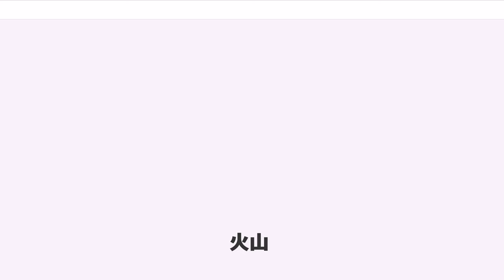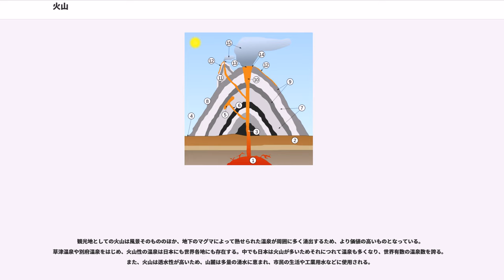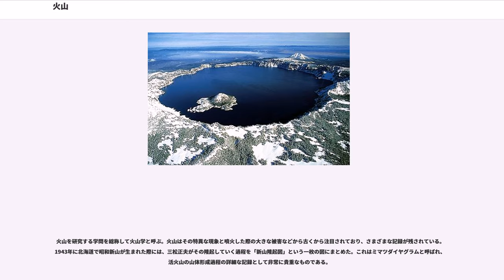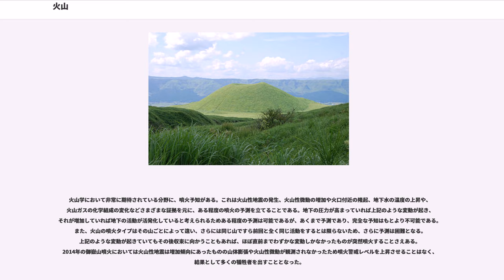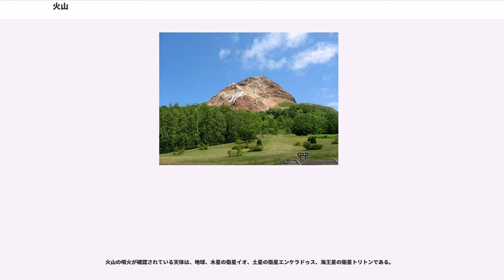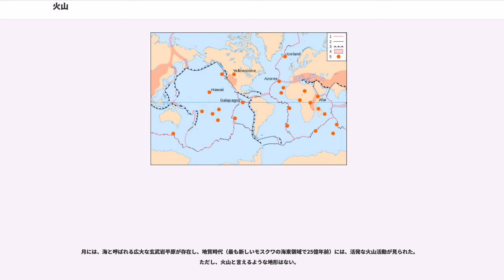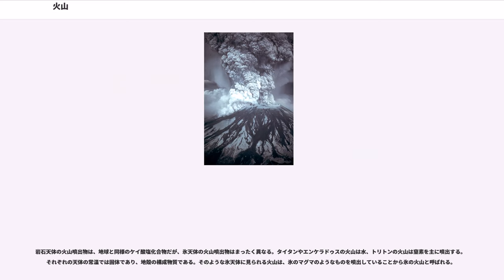火山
火山（かざん、）は、地殻の深部にあったマグマが地表または水中に噴出することによってできる、特徴的な地形をいう。文字通りの山だけでなく、カルデラのような凹地形も火山と呼ぶ。火山の地下にはマグマがあり、そこからマグマが上昇して地表に出る現象が噴火である。噴火には、様々な様式（タイプ）があり、火山噴出物の成分や火山噴出物の量によってもその様式は異なっている。

火山の噴火はしばしば人間社会に壊滅的な打撃を与えてきたため、記録や伝承に残されることが多い。

火山の地下には、必ずマグマ溜りが存在する。マグマだまりの深さは、地下数kmから数十kmとされる。このマグマだまりから岩盤を突き抜け、何らかの理由でマグマが地上に放出される、その地点が火山である。マグマが地上に到達するまでに通るルートを火道と呼び、火道が地上に抜ける地点を噴火口と呼ぶ。火道はしばしば主火道から逸れて形成され、その副火道が地上に噴出すると側火山と呼ばれる小火山を形成する。また、副火道が地上に噴出せず地下にとどまったままのものを岩脈、岩脈が地層に沿って平行に地中で広がったものを岩床と呼ぶ。

現在の地形に加えて、形成過程や内部構造も考慮して分類されている。

同じ火口から何度も噴火を繰りかえして、大きな火山体を成長させる火山。

1回だけの噴火で形成されたもの。複成火山の一部である場合も多い。また、単成火山が多数集まっていて、全体が一連のマグマ活動と考えられる場合、単成火山群として複成火山扱いとすることがある（伊豆東部火山群、阿武火山群、小値賀火山島群、ル・ピュイ＝アン＝ヴレの小火山群 (フランス) など）。

複成火山の主火口から離れたところにできる小火山を、側火山または寄生火山と呼ぶ。その名の通り、大火山の側にできる別の火口である。多くは一度の噴火で形成される単成火山である。

1911年、ドイツのカール・シュナイダーは、火山地形を次のように分類した。
この分類は、日本では、特に地理分野で広く使われたが、海外では、過去においてもほとんど使われていない。この分類は、成因をまったく考慮せずに、現在の地形だけで定義したものであった。火山の研究が進むにつれて、形成過程がまったく違うのに、侵食などによって同じような地形になってしまう例（たとえば、成層火山であるのに侵食で平坦になった偽アスピーテ）が次々発見され、シュナイダーの分類では不都合であることが明らかとなった。このことは、1950年代にはすでに認識され、マールを除き、日本の火山学、地質学においては、1970年ごろからほとんど使用されないようになった。ただし、地理の分野では、現在でも使用例があり、観光地の看板などにこれらの名称が残っている場合があるので、完全に、"死語"となっているわけではない。多くの火山研究者はシュナイダーの分類用語を使わないことを推奨している。

かつては活発に活動中である活火山、噴火活動の記録はあるがその時点において噴火活動が起きていない休火山、有史以来噴火活動の記録のない死火山に分類されてきたが、休火山や死火山が突如として噴火する事態が多発し、実状に合わないとして段階的に見直しがされ、現在では「活火山」と「それ以外の火山」に分けられている。日本の火山噴火予知連絡会・気象庁による定義によれば、活火山は「概ね過去1万年以内に噴火した火山及び現在活発な噴気活動のある火山」とされている。また、活火山内においても活動の頻度には大きな差があるため、火山噴火予知連絡会は活火山をその噴火頻度によってABCの3つのランクに分けて分類している。

火山は地球上のどこにでもできるわけではない。火山ができる場所は大きく分けて3種類ある。

これら3種類以外に、過去にスーパープルームと呼ばれる、核付近からの大規模なマントル上昇による大噴火もあったと考えられている。また、21世紀初頭には、プチスポットと呼ばれる、上記3タイプに該当しない新たな海底火山が発見されている。

海底火山が噴火を繰り返し頂上部分が水面から上に出た場合、その部分は島となる。火山島である。小規模な火山島は噴火を繰り返す火口部分のみが海面上に出ており居住は不可能であるが、大規模な火山島の場合、火口から離れた海岸部分を中心に人が居住することが多い。火山島は養分に恵まれた肥沃な土質をしており、有人島の場合標高が高いため雨も降りやすく、ポリネシア人の入植した島々においては火山島の方がサンゴ礁島に比べタロイモなどの農耕がおこないやすく豊かな文明を築くことが多かった。ただし、火山島は海底火...